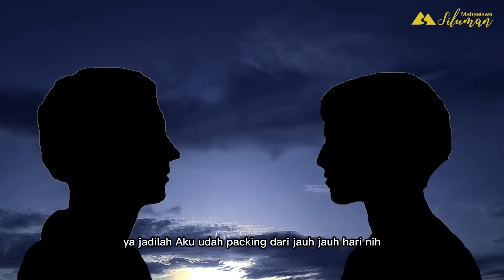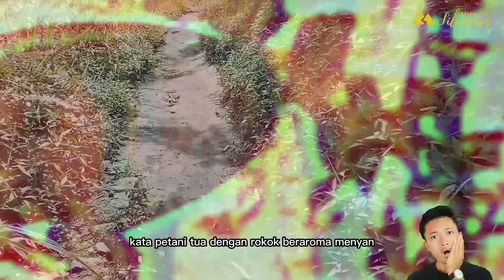DEMI BALAS DENDAM, RELA BAHAYAKAN TEMAN! KISAH PENDAKI MENANTANG PENGHUNI GUNUNG SUMBING